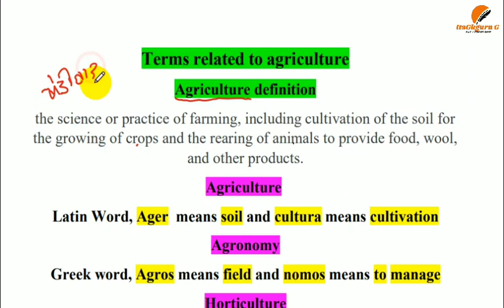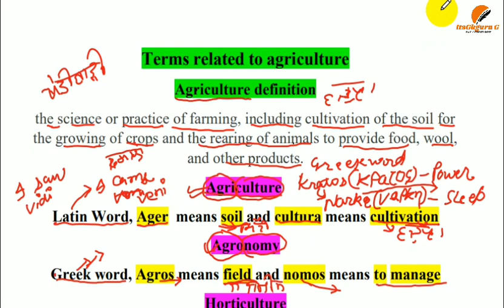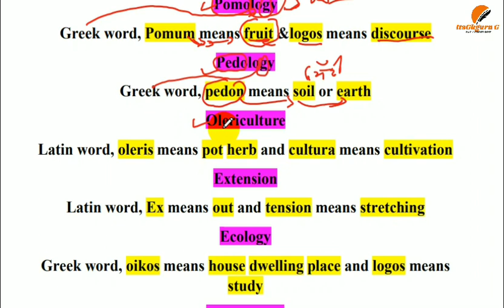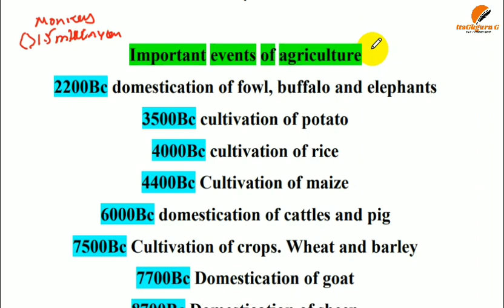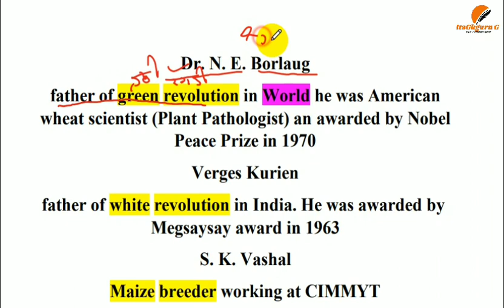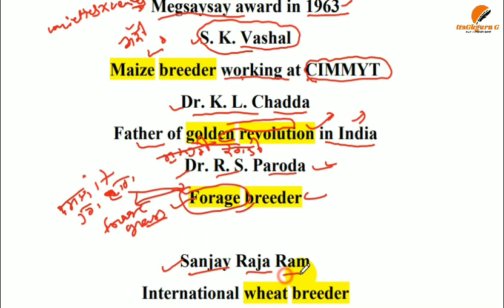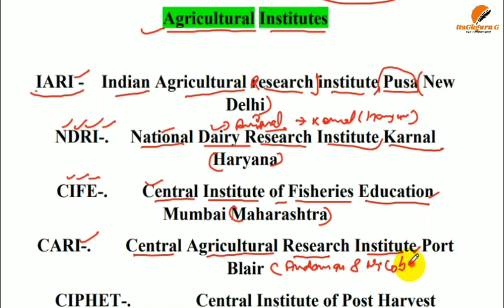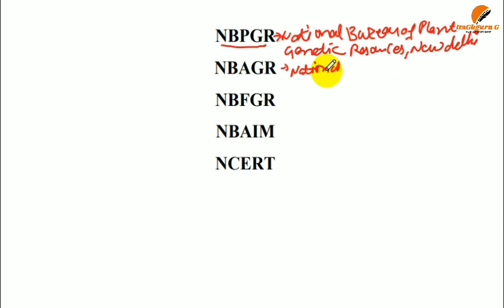Punjab Patwari 2021|| Agriculture Class||Part (2)|| Patwari New Syllabus||itsGkguruG|| bilingual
❤️FOR PDF FILE JOIN TELEGRAM CHANNEL ❤️